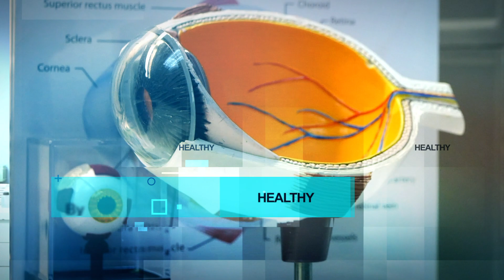Beraja Medical Inst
Beraja Medical Institute, conveniently located in Coral Gables, Florida, is a state-of-the-art, full-service ophthalmology practice serving as South Florida’s leader in comprehensive vision care.